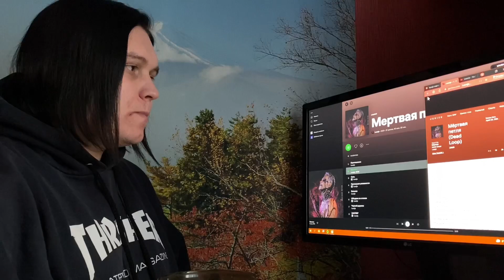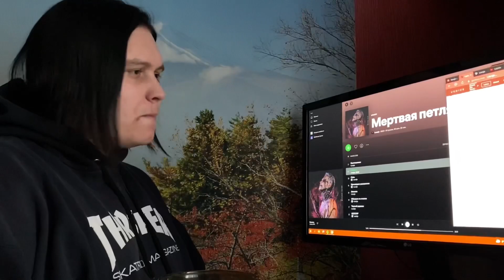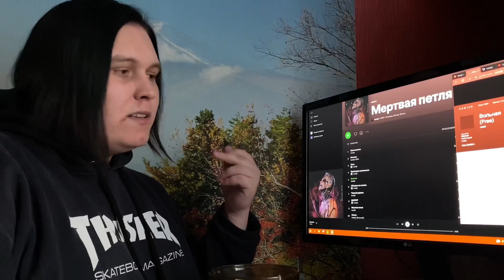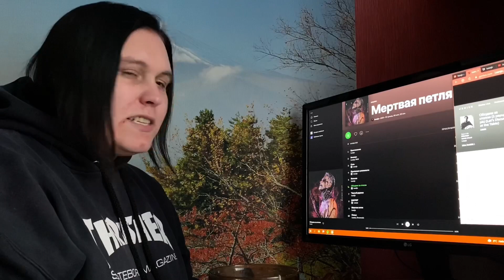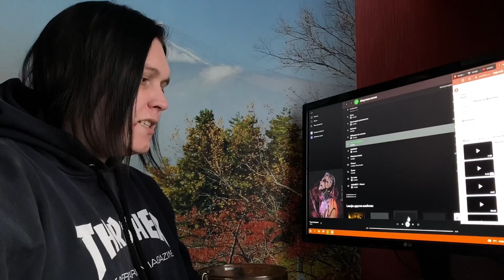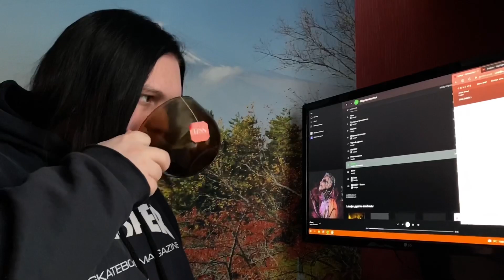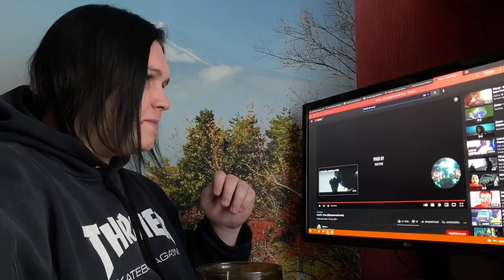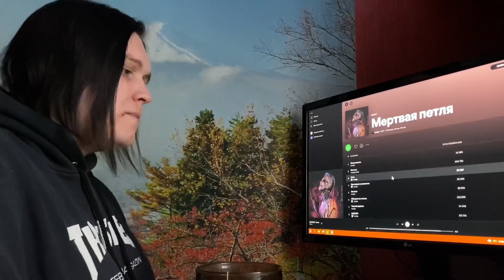LeanJe - Мертвая петля РЕАКЦИЯ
1:05 - Приглашение
2:47 - Великан (feat. RAM)
6:28 - Соль
11:12 - Пропорция уязвимости
16:36 - Вольная
20:38 - Обсудим за столом
25:45 - Чёрный дервиш
30:44 - Мёртвая петля
35:23 - Семья (feat. Drummatix)
39:50 - Транс
44:20 - Во тьме
48:37 - MAMBET

Карта Сбербанк:
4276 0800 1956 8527